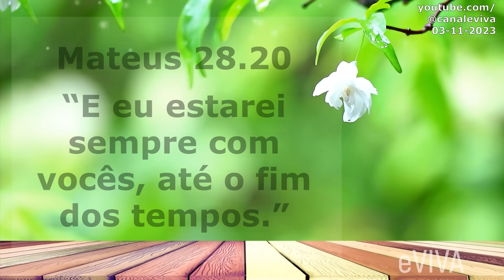PALAVRA DO DIA 3 DE NOVEMBRO 2023 | DEVOCIONAL DIÁRIO | MOTIVACIONAL E REFLEXÃO DE VIDA eVIVA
Mensagem de bom dia e oração especial para hoje, sexta dia 3 de novembro de 2023 eVIVA. E o versículo de hoje é o seguinte! “E eu estarei sempre com vocês, até o fim dos tempos.” Mateus 28.20- PALAVRA DE HOJE eVIVA

PALAVRA DO DIA 3 DE NOVEMBRO 2023 MOTIVACIONAL E MENSAGEM DE BOM DIA eVIVA